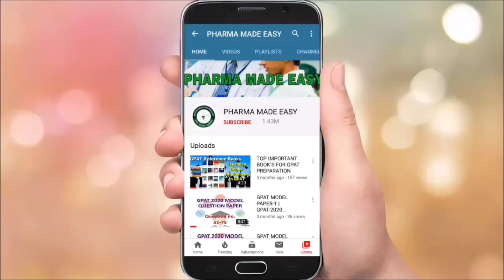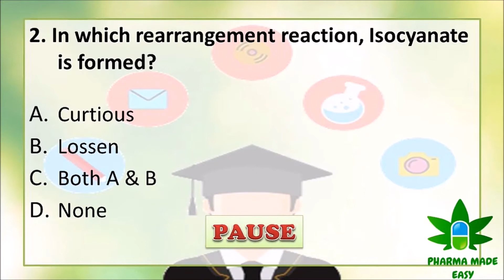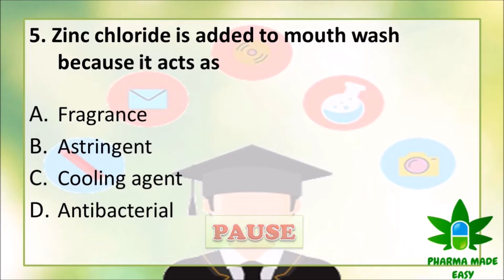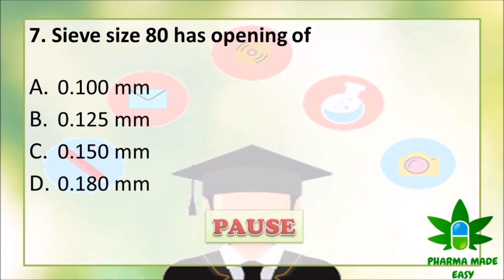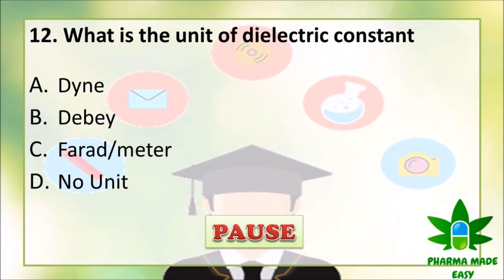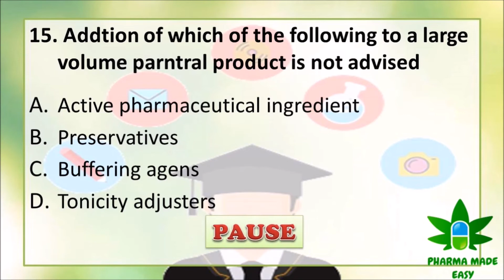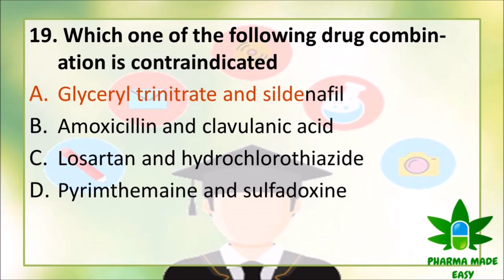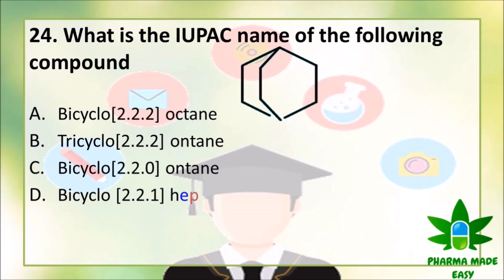GPAT 2014 Q(1-25) | GPAT previous year question papers with answers